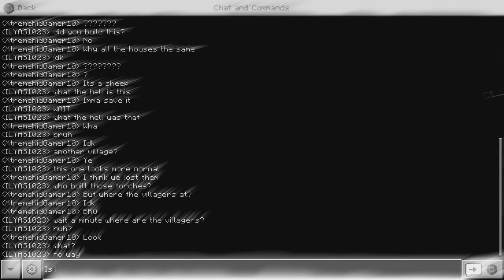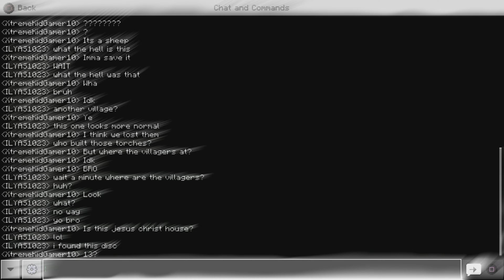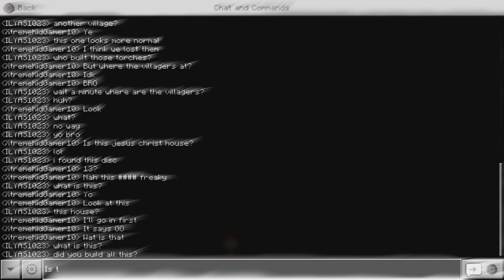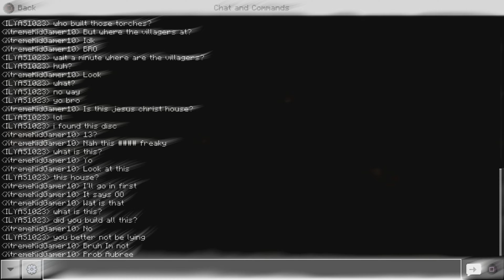EXTRA ADD-ON MODS | Minecraft - Showcase [EP02] - No Audio 🚫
In this episode:
- [SET IN A HORROR CREEPYPASTA FORMAT]
- The Smiling Man Mod Showcase
- The Broken Sheep Showcase
- The Fallen Angel Mod Showcase
- The Risen Demon Mod Sowcase

🗓 DESCRIPTION: 📌
Welcome to XtremeSupreme! A channel compacted with a variety of videos, regarding gaming-wise, shorts and more to offer! I’ve set a goal for this channel: 1K Subscribers before the end of 2024 is the main priority. Can we do it?

 🖥 UPLOAD Schedule 📆
- NEW Shorts Every Day {Daily}
- NEW Livestreams Every Month

[🌏UPLOADS (EST Time Zone - GST+12) at 12:00pm everyday ⚠️]

[GAME DESCRIPTION]

Minecraft is a 2011 sandbox game developed and published by Mojang Studios. Originally created by Markus "Notch" Persson using the Java programming language, the first public test build was released on 17 May 2009.

Designers: Markus Persson, Jens Bergensten
Awards: Kids’ Choice Award for Favorite Videogame, MORE
Nominations: British Academy Games Award for Multiplayer, MORE
Programming language: Java
Composer: C418
Genres: Survival game, Action-adventure game, Nonlinear gameplay
Developers: Mojang Studios, Other Ocean Interactive, 4J Studios, Xbox Game Studios, Other Ocean Group

(No Commentary - Gameplay) 02/10/24

🔴 PLAYSTATION TAG:
- XtremeKidGamer10
🔴 EXPERIENCED ON:
- PS5 [4K - HD]
🔴 EDITED WITH:
- ShareFactory Studio